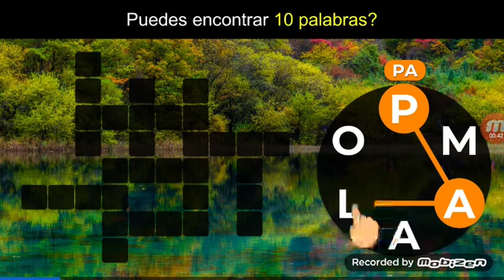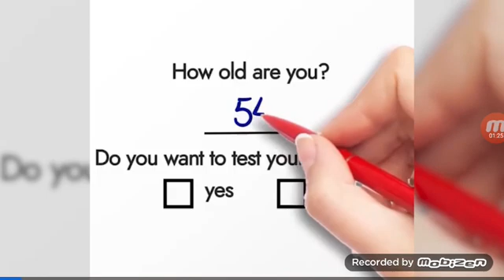2 de julio de 2021